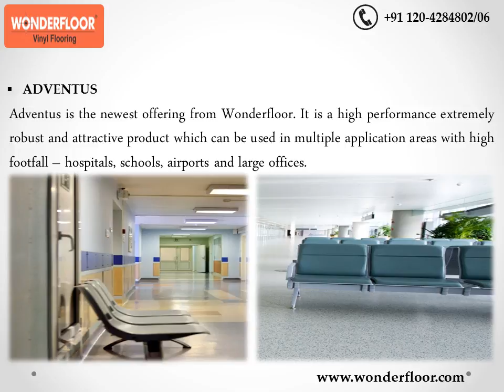Commercial Floor Coverings: A Perfect Solution Covering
Whatever kind of atmosphere you function in; there are few places that would not advantage from the program of commercial flooring. A well laid resin floor has many realistic uses and will always increase the look and experience of any kind of area or work area.